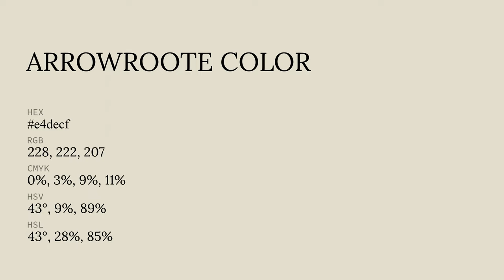Arrowroote color e4decf hex color - Yellow color - Cool color e4decf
What color is Arrowroote ? e4decf hex color - Yellow color - Cool color e4decf

Hex e4decf Color Code is also known as Arrowroote color.

Hex e4decf Color code in RGB color code model is created after adding 89.41% red color, 87.06% green color and 81.18% blue color.
Hex e4decf Color code in CMYK color (process color) code model is generated after subtraction of 0% cyan, 2% magenta, 9% yellow and 10% black.